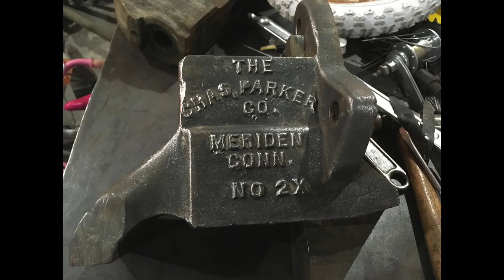Dewalt DCR010 Bluetooth Speaker - This Sucker is Pretty Loud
Works good for me...

AND